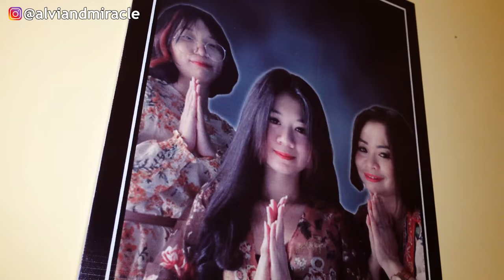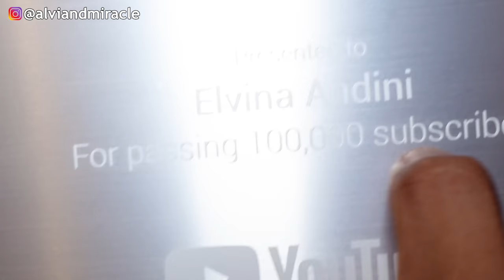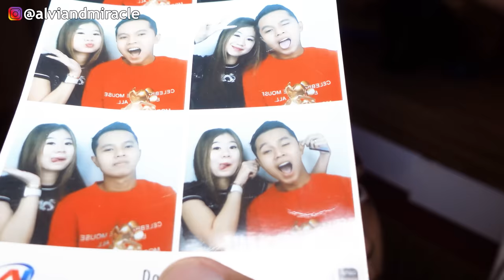GREBEK KAMAR ELVINA TENGAH MALAM‼️ TERNYATA LAGI BERMESRAAN SAMA ZAINAL‼️😱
Guys kali ini pembalasan giliran kita yang grebek rumah Elvina dan ternyata ada sesuatu guys, tonton video ini sampai selesai ya.. :)